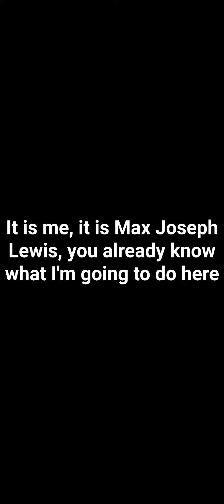Max Joseph Lewis - Max Joseph Lewis, lyrics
I made a song about myself in the album called 'Artists'

Lyrics:
Max is back x5
With the same track

I am here writing about me
On my first album
It is me
It is Max Joseph Lewis
You already know what I'm going to do here
Rap like Kenny McCormick is one of them
No it is not
This is all about me

It's MAK for short
What is MAK?
Bryn Can Sing
Frainglais/Frenglish
MAK intro

I make electronic rap songs
These songs are made for the entertainment purposes
I'm excited to release my first album
This is gonna be an amazing thing
Check it out
Writing a song about me is cool
This was a hard thing
But it was cool

I'm making music
You're listening to
I make no explicit songs
Appropriate for all ages
And the first explicit tag was wrong
So so wrong
Incredibly wrong